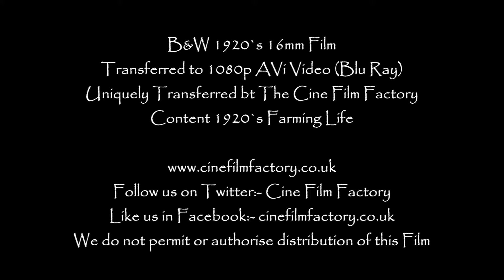Farming Footage 1920`s / 1930`s - 16mm black & white cine film - HD 3 - The Cine Film Factory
The clip shown is black and white footage filmed on 16mm cine film and transferred into HD.  It shows farming in the fields in the 1920s / 1930s.

Don't forget to make sure when watching our High Definition content to click bottom right & select 1080i to get the best experience.

If you have 8mm - 16mm - 9.5mm Film we would love to hear from you in relation to restoring your films to HD, preserving your history.
We have more 8mm videos here on YouTube for you to watch & experience including some beautiful 16mm black and white & colour transfers into 1080p HDTV Blu Ray quality.

We do not permit or authorise any third party to use or distribute any part or whole of this film.

Alternatively please call our Studio:- 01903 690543